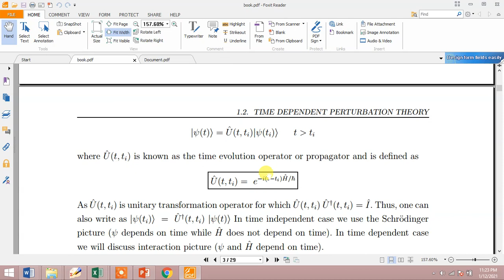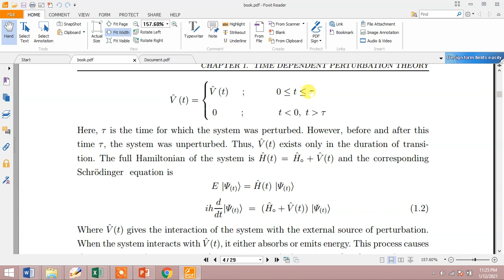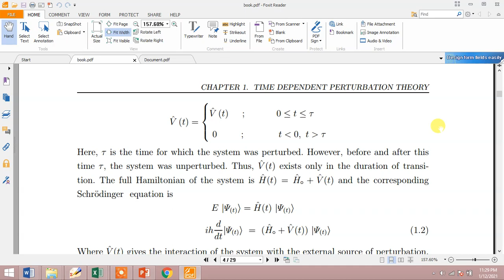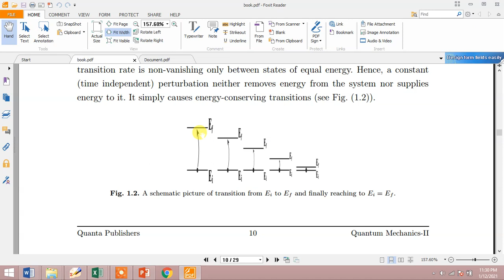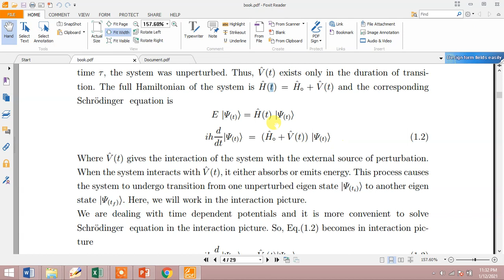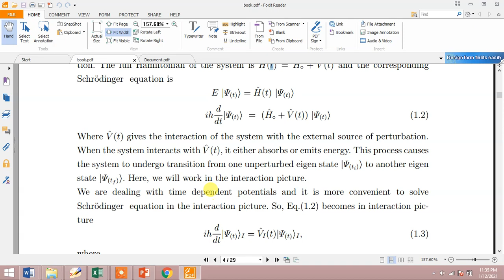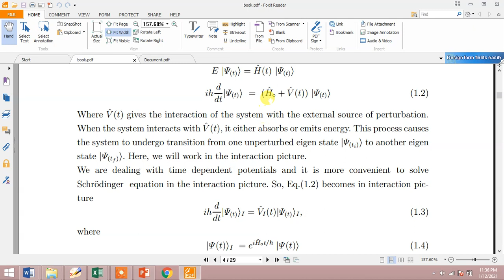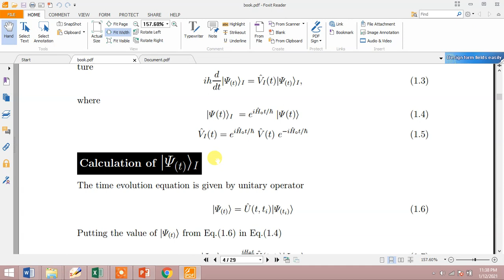L3.2 Time Dependent Perturbation Theory - Part-II - | QM-II | Dr. S. H. Bukhari